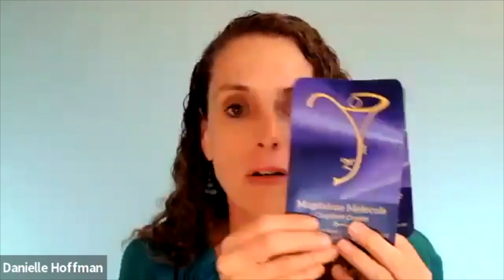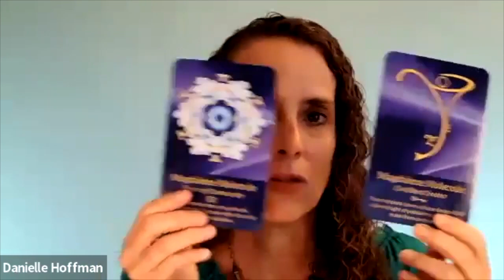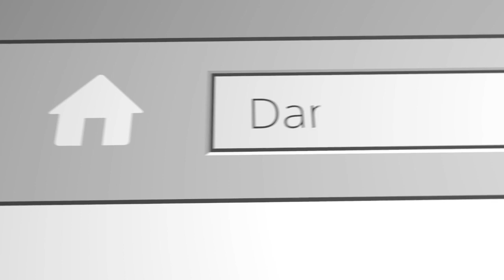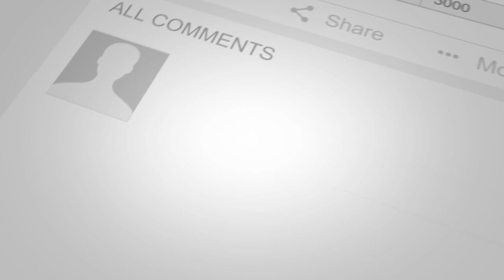Manifesting with Sacred Imagery with Christine Lucas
What if you could tap into the power of sacred imagery to manifest your heart's desires? Join us on this enlightening journey with our talented guest, Christine Lucas, the artist behind the groundbreaking Magdalene Manifestation Cards.

Uncover the intricacies of multidimensional manifestation and the consciousness fields linked to the Magdalene Manifestation Cards. These cards serve as both a manifestation tool and a partner for connecting with these fields, as well as the significance of the Magdalene Renaissance for those drawn to this work. Be prepared to unravel the mysteries of Divine Light Activation, the 20 Magdalene Codes of Love, and the four pillars of multidimensional abundance, as we explore how these transformative tools and their encoded energies can help us actualize what matters most to us and is aligned to re-Source our missions.

Do not miss these highlights:
02:03 - You, as a future user of the deck, have energetically been part of the project’s creation.
04:33 - Discover the power of community and the significance of the Magdalene lineage as a focus.
11:21 - Learn how to use the cards as both a tool for manifestation and a partner to connect with the fields of consciousness.
17:43 - Unlock the possibilities within the Magdalene Manifestation Cards and the importance of flexibility for your own unique style.
19:35 - Discover the  differences between the key and hologram cards.
22:08 - Using sacred imagery to manifest with the Magdalene Codes.
27:21 - Understand the importance of honoring your multidimensional self and using the cards to create inner alignment.
34:08 - The power of community and multidimensional collaboration.

Resources Mentioned
Create Abundance through Love with Danielle’s Magdalene Manifestation Cards **Order the Magdalene Manifesting Cards today to unlock your Magdalene Manifesting Toolbox valued at $497 USD**

for INSTANT ACCESS to The Spiritual Leader’s Treasure Chest!

About our Guest:
Christine Lucas is an intuitive artist, illustrator, and graphic designer. From an early age, her creative process included many artistic mediums from drawing to acrylic and watercolor painting, and beyond. She is inspired by beauty, elegance, and color.

Christine enjoys both traditional and evolutionary artwork. Her extensive meditation practice allows her to create art from a superconscious state where she captures color, geometry, and form while infusing her art with layers of subtle energy and attunement.

She welcomes the opportunity to collaborate with other forward-focused individuals and entrepreneurs through both artistic commissions and freelance graphic design services.

Christine is a lover of nature, travel, photography, and music. She is blessed with two children and resides in Massachusetts.

The Magdalene Manifestation card glyphs were created by Christine. Christine has partnered deeply with Thoth and Divine Transmissions over the years. She is a Divine Light Activation graduate, Certified Quantum Light Practitioner, and is a part of the Ascended Masters Lineage of Thoth via Danielle. She scribed these beautiful glyphs in multidimensional partnership with Thoth, the Magdalenes, the Codes of Love, and Danielle.

About the Host:
Danielle Hoffman is a 3x best-selling author, international channel, and legacy-work coach to thousands around the world. She is the co-creator (with her business partner and guide Thoth) of the Multi-D Abundance Method™️, Divine Light Activation, and the Ascended Master Academy, where her specialty is leading coaches, healers, mentors, and spiritual teachers to embody their Divine self and create their UNIQUE legacy body of work (book, program, irresistible content) with Source to add $100k+ to their bottom line anytime they choose.
Thoth, the Egyptian God of infinite wisdom, architecture, scribe, and keeper of the Akashic Records is Danielle’s business partner, friend, and co-facilitator of Divine Transmissions offerings, programs, and products. Connecting directly with Thoth is an opportunity to access your inner wisdom, infinite possibilities, and to become who it is that you are designed to be, fully realized, and Divine.